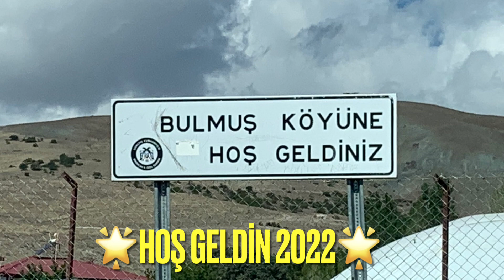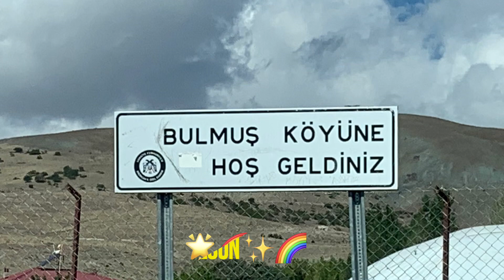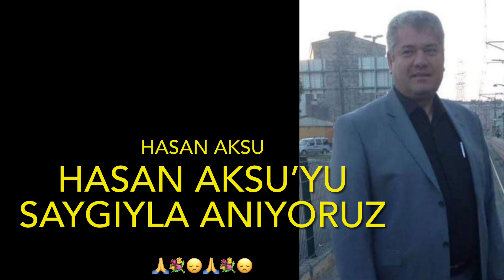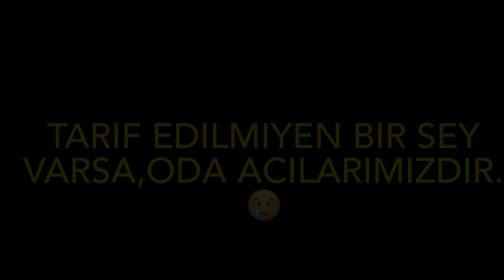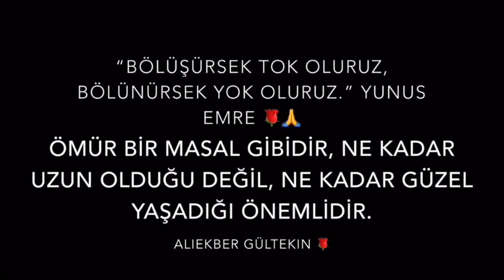Bulmuş & Palanga 🌹❤️🙏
Bulmuş & Palanka Erzincan 🌹